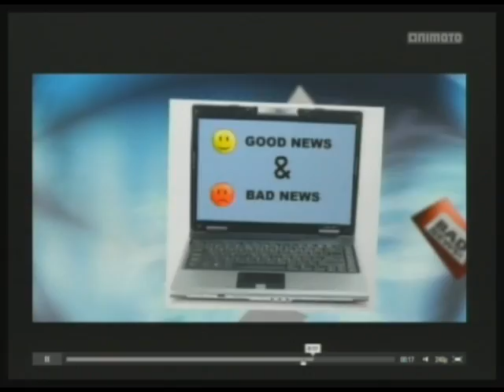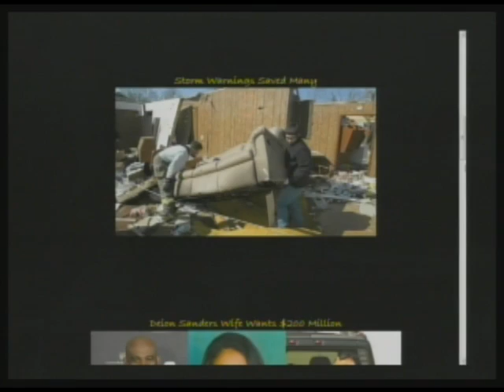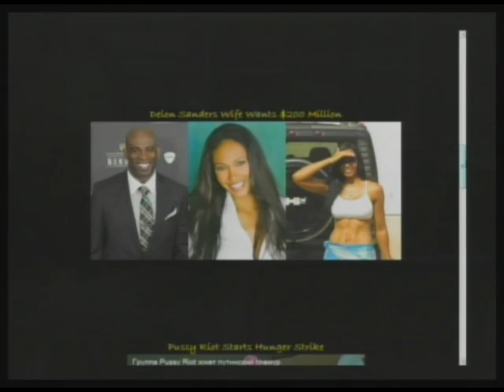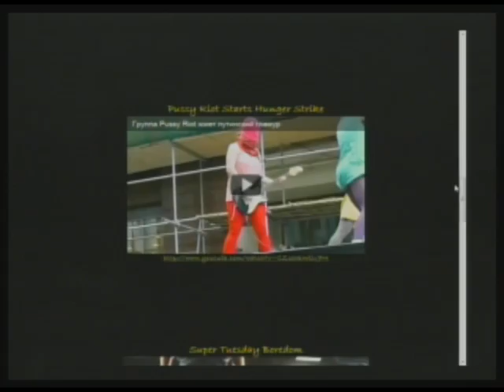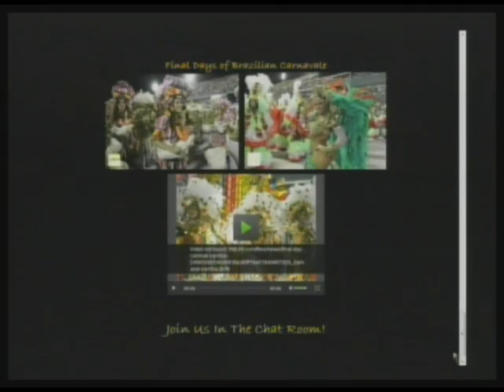Pussy Riot Starts Hunger Strike, Kung Fu Bear Shows Off, Suzette Tomlinson Co-hosts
Morning Coffee with Mario Talk Show -- Good Newz, Bad Newz & Other Sh*t (News Segment): -- Our wonderful cohosts for the day are Suzette Tomlinson and The Empress DeVeaux, but our friend Akapello di General makes an unexpected drop in. Topics include the activist punk rock group Pussy Riot launches a hunger strike after their recent arrest, Super Tuesday boredom, Deion Sanders' wife wants $200 million, we take one last look at vids from the recent Carnivale in Brazil, and a real Kung Fu bear shows off with his ninja stick. Really! Wake Up With Us! (03-06-12) THIS IS A PARTIAL EPISODE